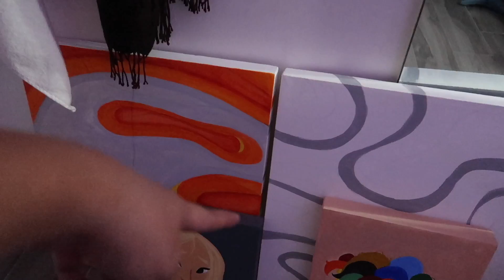KOREAN DINNER AT ANG MGA ARTWORKS NI JEYA - anneclutzVLOGS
FILMED:
May 22, 2020 (VLOG 2221)